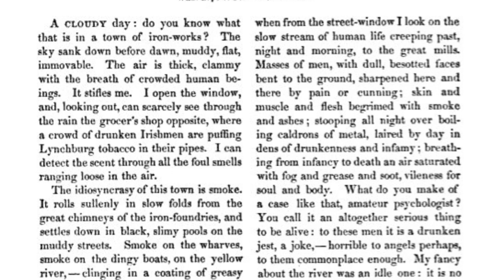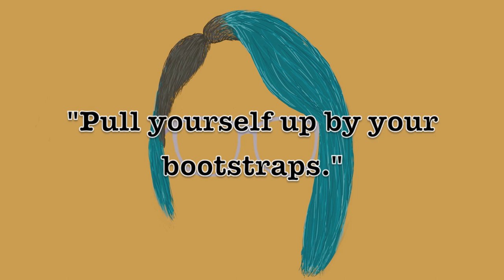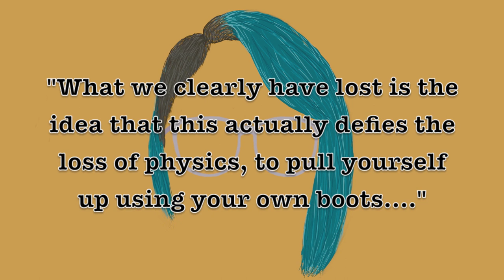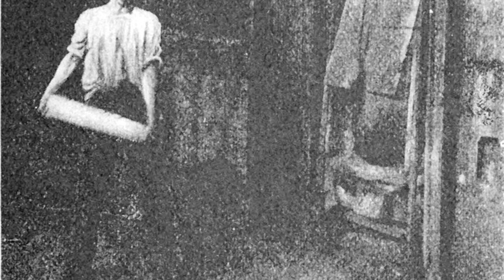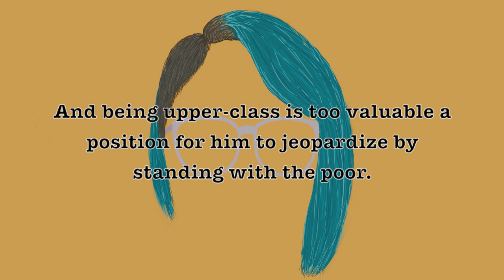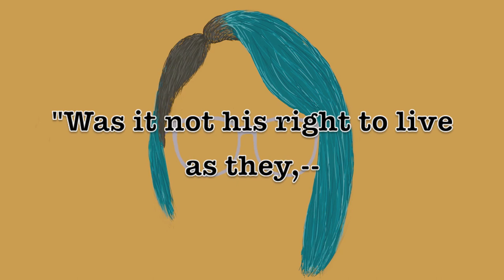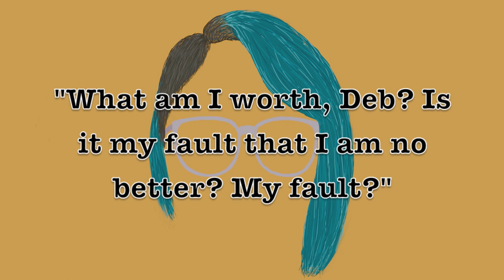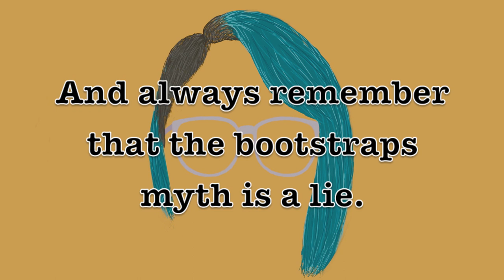Bootstrapping has always been a joke | Snarknotes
Pull yourself up by your bootstraps? It's not that simple, as we can see in Life in the Iron Mills by Rebecca Harding-Davis. We'll also talk about how art and class intersect.